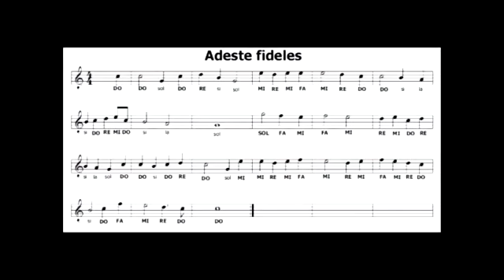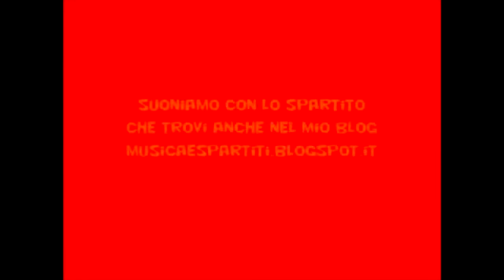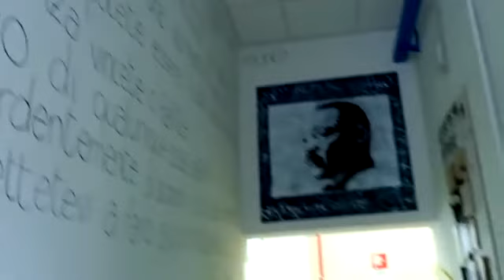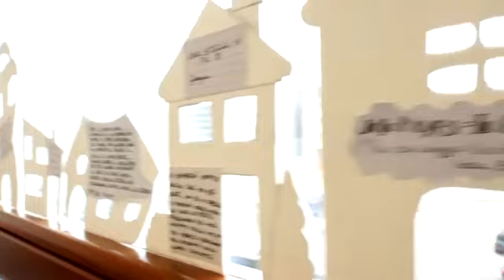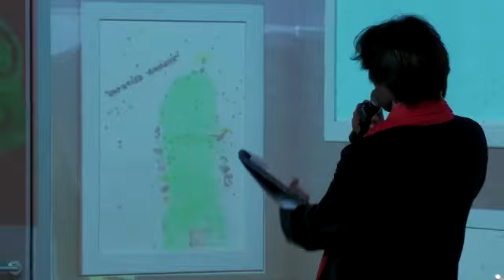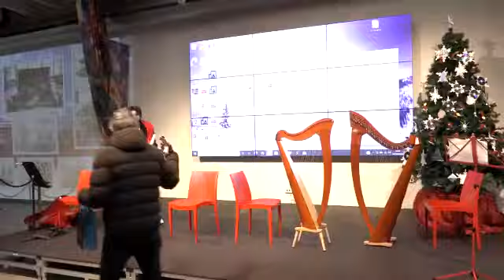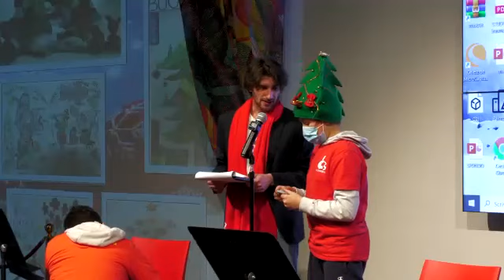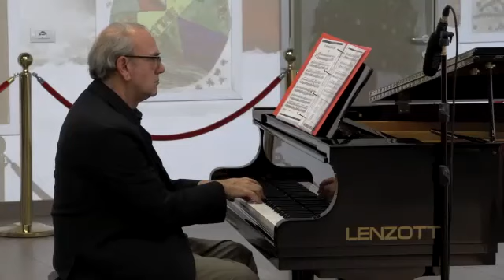FESTA NATALE IC3 2021